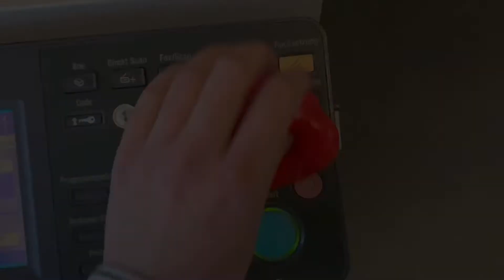Technicqll | Magic Gel | Clean keyboard in two seconds!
A very effective and easy-to-use gel with orange fragrance for removing dirt, dust and impurities from hard to reach places, such as nook and cranny of keyboards, speakers, mobile phones, ventilation grilles, remote controls. The gel absorbs impurities and additionally disinfects the cleaned surface. Product is reusable - it can be used many times until it loses its sorption
properties. Magic Gel leaves the surface perfectly clean. The product is fully soluble in water. It dissolves into simple organic and inorganic compounds that are completely safe for the environment.